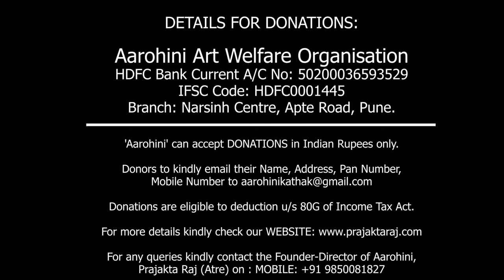Crowd-Funding Campaign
Celebrations of GURU ROHINI BHATE'S BIRTH CENTENARY 🌺

My revered Guru, the legendary Kathak maestro Rohini Bhate Ji dedicated her entire life to making an enormous contribution to Kathak. With her extensive and diverse repertoire of traditional, thematic, and contemporary compositions, she significantly expanded the scope of Kathak within its framework. Great maestros, the likes of Rohiniji, live far beyond their time through their work.

As one of her chosen senior disciples, I carry the responsibility of passing on this glorious tradition to future generations. For over 40 years, I have been learning, teaching, performing and documenting her masterpieces. To celebrate her 100th year, I wish to make her work reach larger audiences across India and all over the globe through performances, workshops and lecture-demonstrations.

"To flourish a culture, nourish the art!"
Please extend your generous hand in helping us organise performances in your cities and in donating whatever amount possible towards this artistic cause. 🙏🏻

Prajakta Raj (Atre)
- Donations are eligible to deduction u/s 80G of Income Tax Act.
Account Details:
Aarohini Art Welfare Organisation.
HDFC Bank
Narsinh Centre, Apte Road, Deccan Gymkhana, Shivajinagar, Pune 411004.